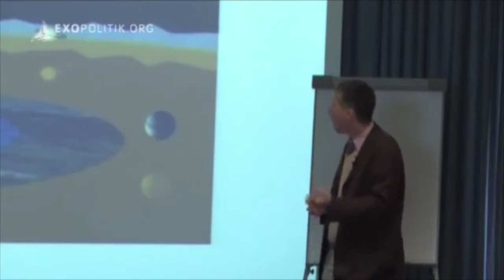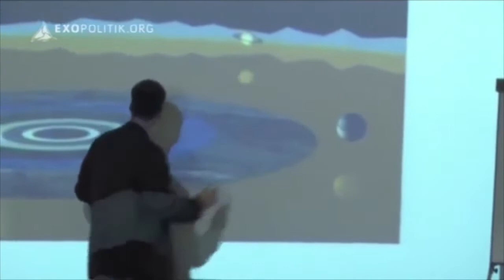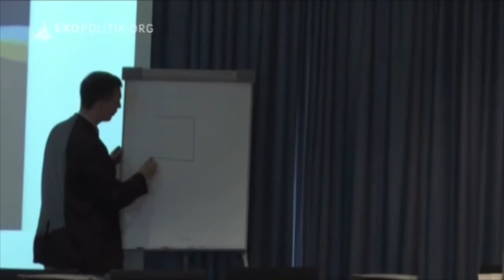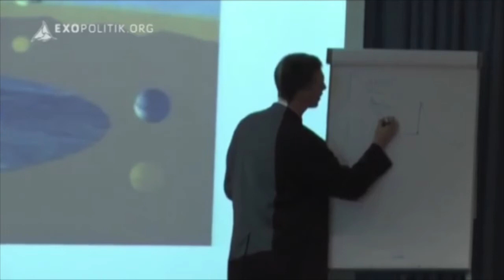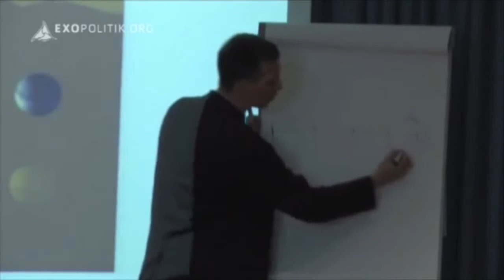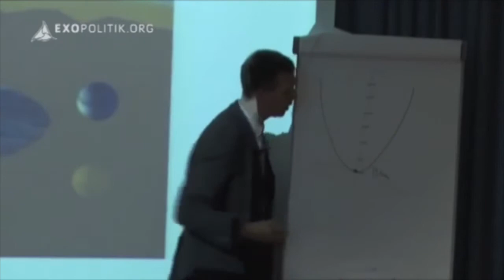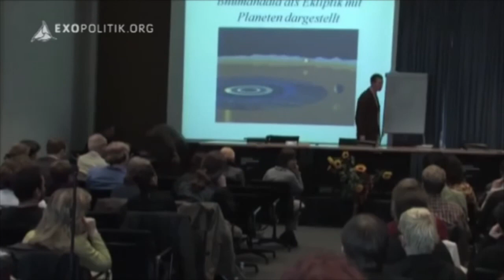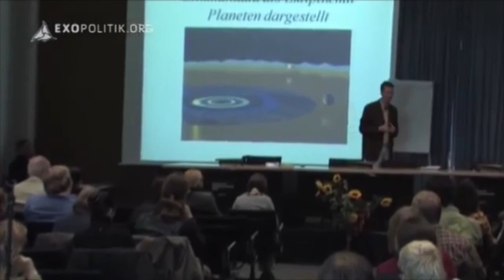Die Veden 2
Wissenschaft und Spiritualität, die Veden, Vortrag von Markus Schmieke